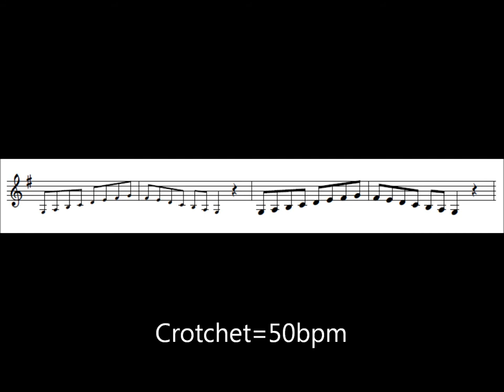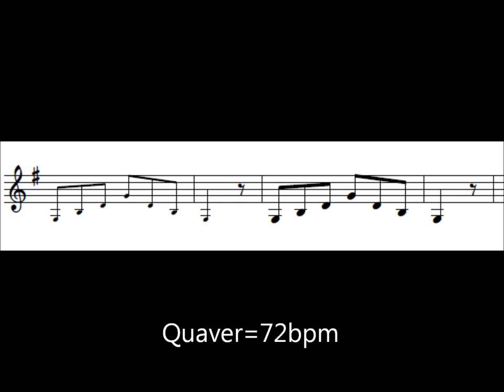ABRSM Clarinet Scales Grade 1 - G major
Play along scale practice for ABRSM Grade 1 Clarinet.

Recorded and edited by Jernej Albreht.